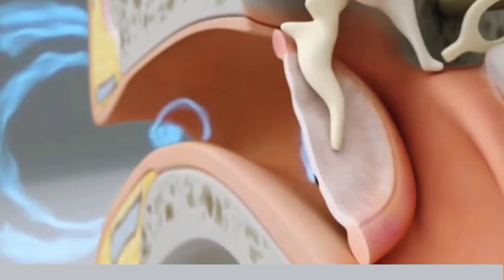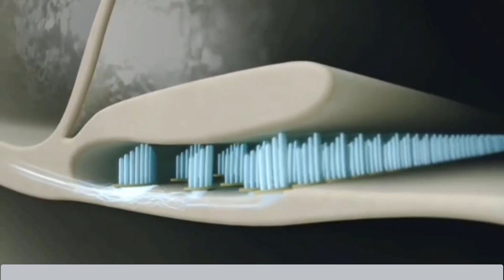مکانیسم عمل شنوایی: انیمیشن آموزشی فصل 2 زیست یازدهم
چگونه صدا ها را می شنویم؟
در این انیمیشن آموزشی علاوه بر آشنایی با اجزای گوش،  با مکانیسم عمل شنوایی آشنا می شویم

برای دسترسی به جزوه و نمونه سوال از این درس بیوفیلم را در تلگرام دنبال کنید:

برای دسترسی به تصاویر  با کیفیت و واضح از این مبحث بیوفیلم را در اینستاگرام دنبال کنید: